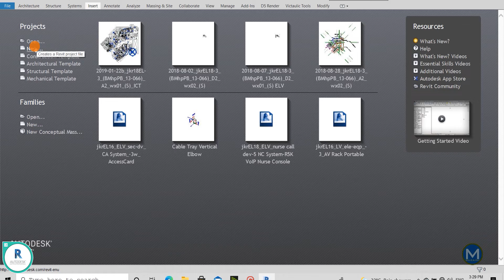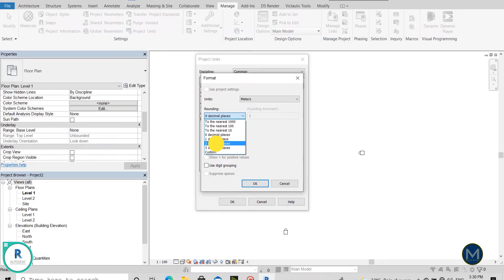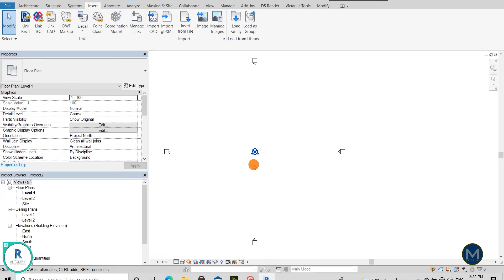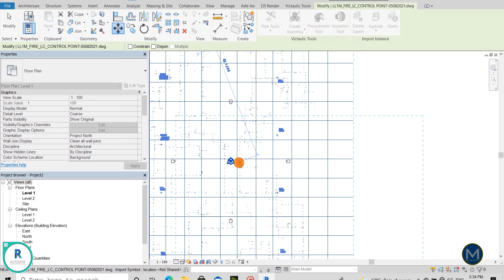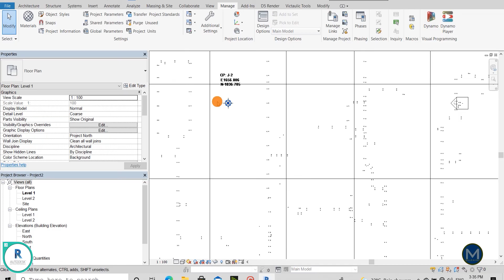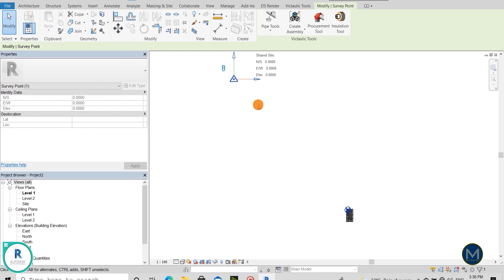Set Up Project Base Point Coordinates in Revit Tutorial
Hi and good day everyone! In this video, we will learn the method to set up your Project Base Point coordinates in the Revit project.